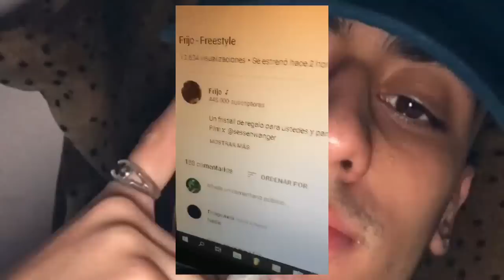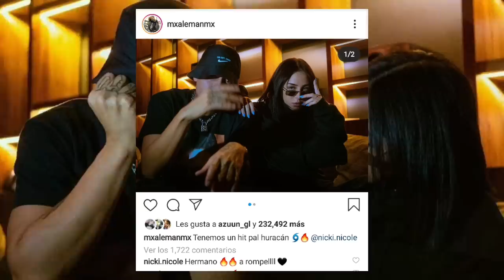Frijo le tiro a Chiki y Chiki se burlo | Trueno se Molestó | Alemán Ft Nicki Nicole